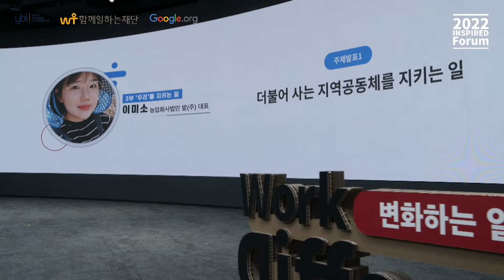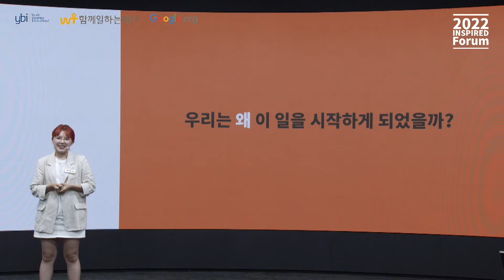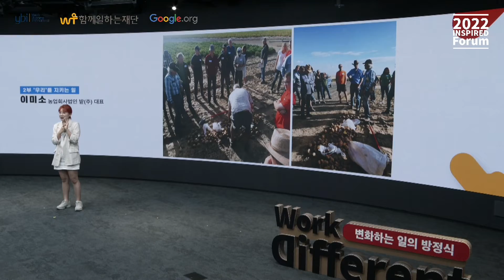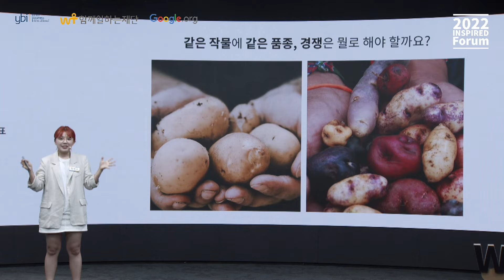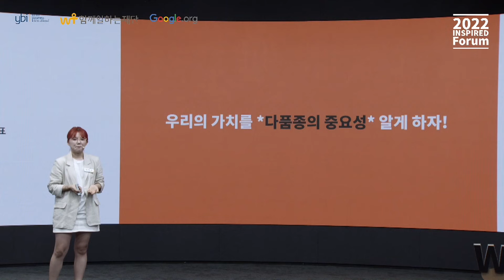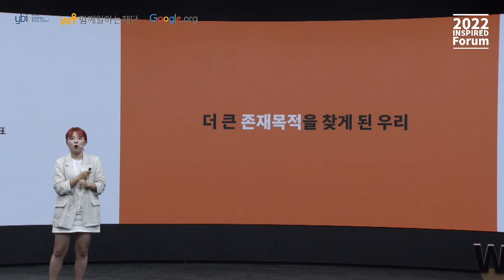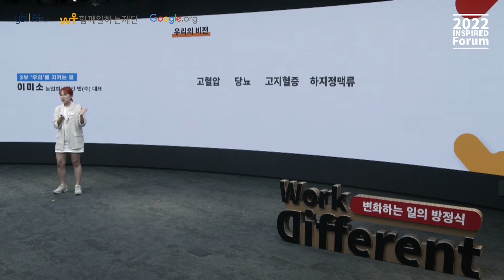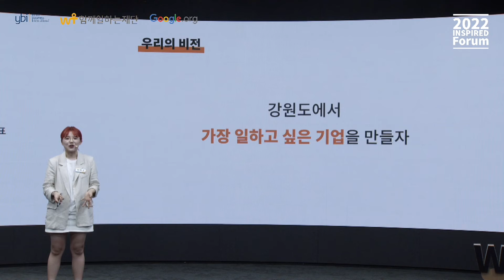[2022IFWD] 2-1 더불어 사는 지역공동체를 지키는 일 - 농업회사법인 밭(주) 이미소 대표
지금 내가 하는 일, 잘하고 있는 걸까?

2022 인스파이어드 포럼은 개인적, 사회적 가치를 함께 추구하는 사회의 변화상을 일에 대한 다양한 관점을 통해 조명하고자 합니다.

첫번째 주제 ‘Work Different’는 코로나19로 인해 가속화된 변화 속에서 일의 의미를 재해석하고 가치를 찾아가는 사람들의 실험과 도전의 이야기를 통해 나와 우리를 지키며 지속가능하게 일할 수 있는 방법에 대한 인사이트를 공유합니다.

*2022 인스파이어드 포럼은 구글의 자선 활동을 맡고 있는 구글닷오알지(Google.org)가 지원하고, 영국의 글로벌 사회적 기업 지원기관인 유스 비즈니스 인터내셔널(Youth Business International, YBI)이 주관하는 ‘코로나19 극복 재도약 프로그램(COVID-19 Recovery Programme)’의 일환으로 코로나19로 인해 타격을 받은 창업가들을 위한 사업 솔루션과 인사이트를 제공한다는 목적을 가지고 있습니다.